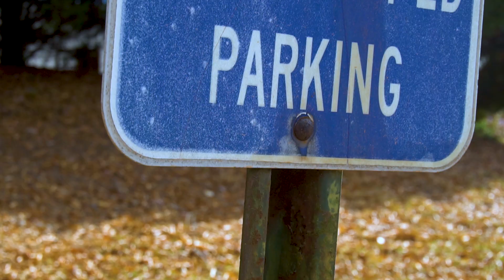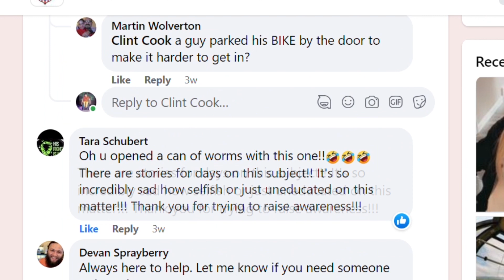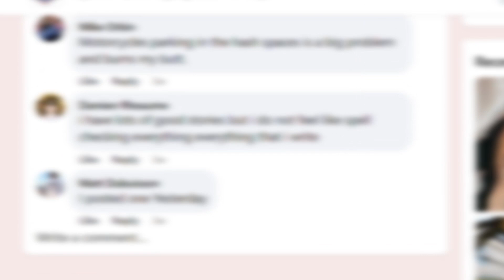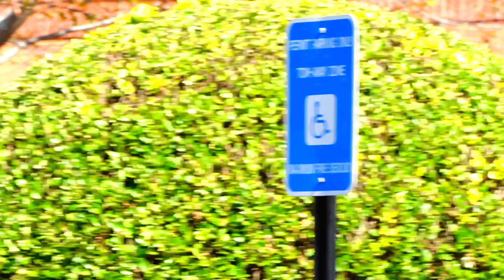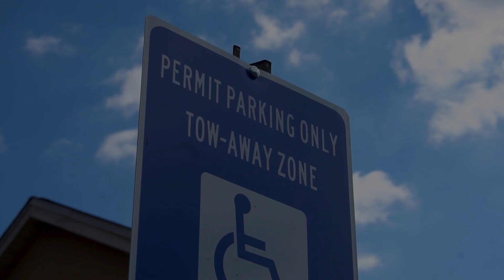Handicap Parking and the Hidden Problems Behind it - A Short Documentary